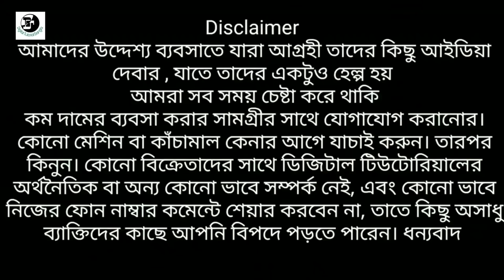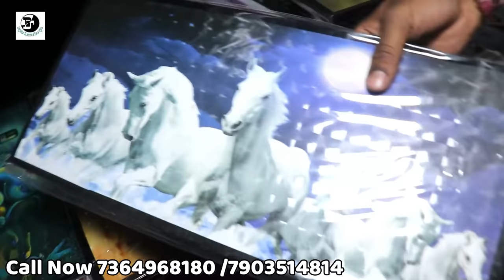শুধু ৯৯টাকায় হরেকমাল 💣| 99 Products Wholesaler West Bengal | 99 Store Business Ideas FREE Franchise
GREEN99 Durgapur
Google Map